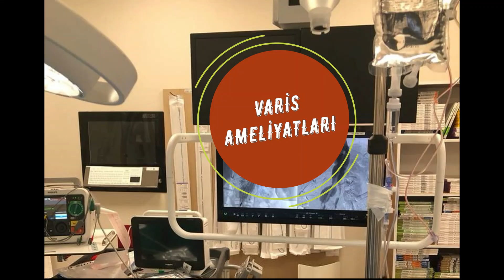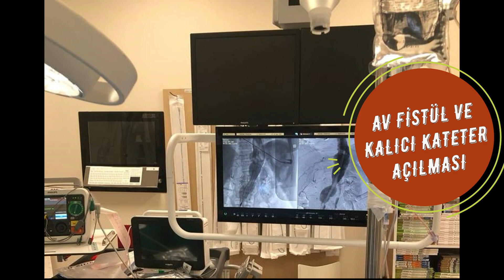ELAZIĞ FETHİ SEKİN ŞEHİR HASTANESİ KALP VE DAMAR CERRAHİSİ KLİNİĞİ